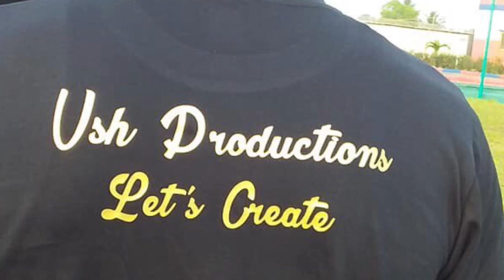USH PRODUCTION DROPS “WHEEL AND DEAL” Trailer